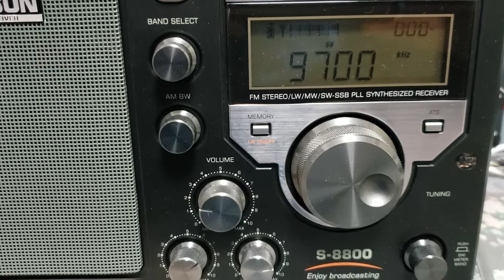9700kHz RNZI_20:07 JST_01112020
Reception at 11:07 UTC on January 11, 2020 in Yokohama, Japan